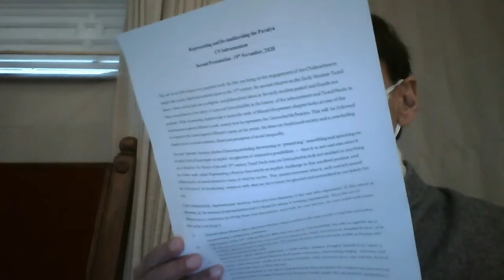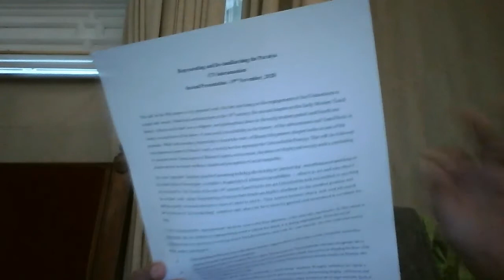Lecture by Prof. CN Subramaniam, Fellow, IIAS on "Representing and De-familiarising the Paraiya”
Presentation by Prof. CN Subramaniam, Fellow, IIAS on "Representing and De-familiarising the Paraiya” over Cisco Webex and Seminar Room on 19th November, 2020